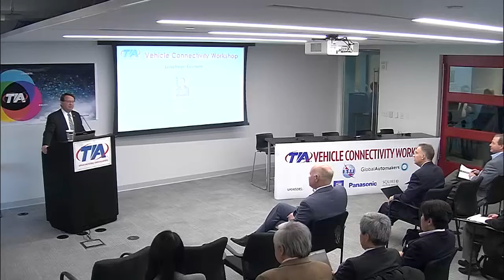Senator Gary Peters (D-MI) Keynotes at TIA's Vehicle Connectivity Workshop